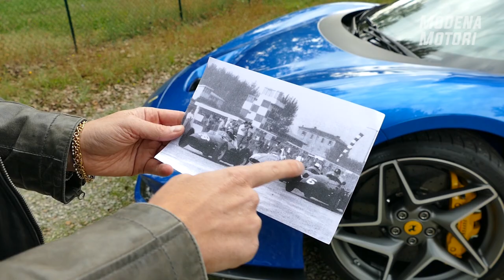Ferrari F8 Tributo La prova su strada a Modena - Servizio di Marco Amendola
Ferrari F8 Tributo è l'evoluzione di una storia iniziata nel 1975 con la berlinetta 308 GTB. Per questa prova speciale, Modena Motori ha voluto unire la storia della Ferrari che si è fatta a Modena insieme alla spiegazione delle diverse caratteristiche tecniche presenti sulla F8 Tributo. Servizio di Marco Amendola, riproduzione riservata 2020